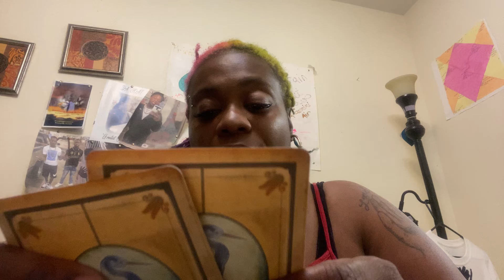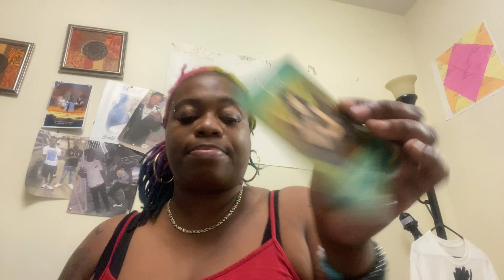Aries in the now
SmokenWordz